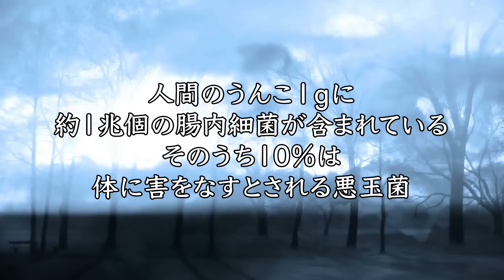【実話】日給160万円…ゲテモノ食いライブ配信者。ウミウシ・ヒトデを生で食う。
１日に１６０万円を稼ぐ「ゲテモノ食い」専門の配信者。
ライブ配信で、人間の●●から犬の▲▼まで…
あらゆるものを平らげ胃袋に納めてきた。

ついには「ウミウシ」や「ヒトデ」といった
これまで誰も挑戦しなかった食材もライブで扱う。

そして運命の日はやってきた―
３０センチ巨大ムカデを前にした男。
「大富豪への道」の幕開けとなるはずだったが…。